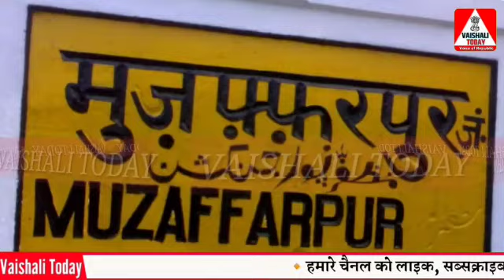Muzaffarpur में पूर्व विधायक के मैनेजर से 26 लाख की लूट, वारदात CCTV में कैद... VAISHALI TODAY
Muzaffarpur में पूर्व विधायक के मैनेजर से 26 लाख की लूट, वारदात CCTV में कैद... देखें यह खास खबर।